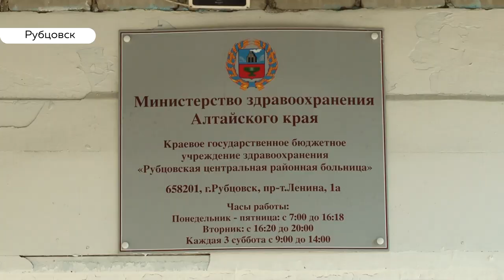«Слюни от возмущения»: как змеиногорцы чувствуют себя в очаге распространения инфекции Covid-19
Как гром среди ясного неба. Количество заболевших шахтеров, работающих на Корбалихинском руднике, достигло 39. И это далеко не предел, уверены местные жители. И всё потому, считают люди, что приезжих своевременно не отправили на карантин. Наша съемочная группа отравилась в самый эпицентр инфекции снимать не потрясающие красоты города, а пообщаться с людьми, которым сейчас очень страшно.